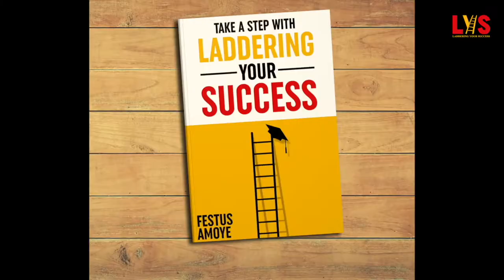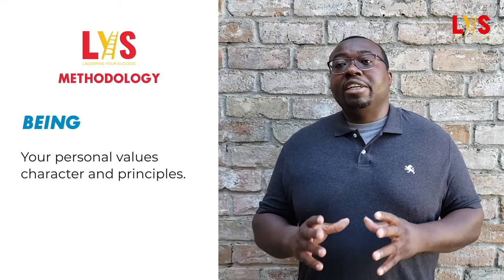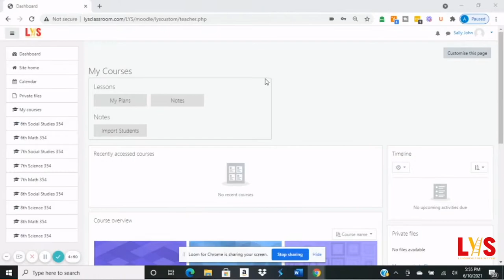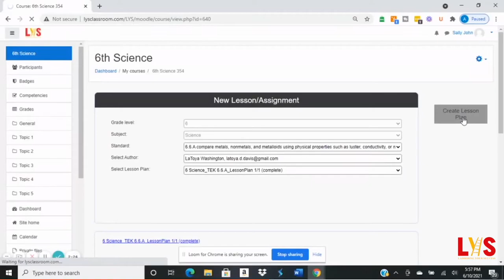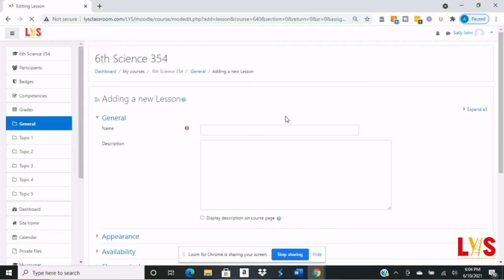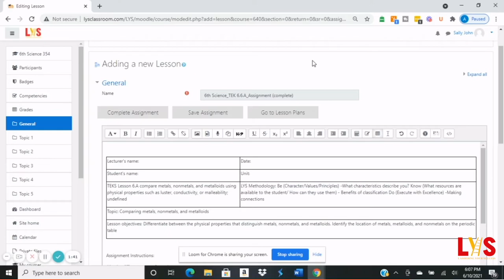Festus' Journey to LYS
Laddering Your Success was born through its ceo and founder's life experiences. Festus Amoye describes his personal journey to success, how LYS came to be, and shares what LYS is about while giving product demonstrations!